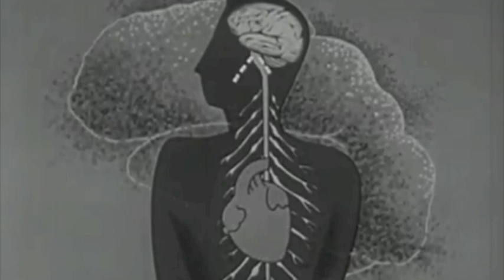OTTOKRAFT - The Big Oblivion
The Big Oblivion from Deeper into Dark